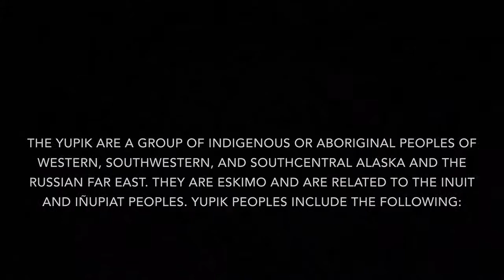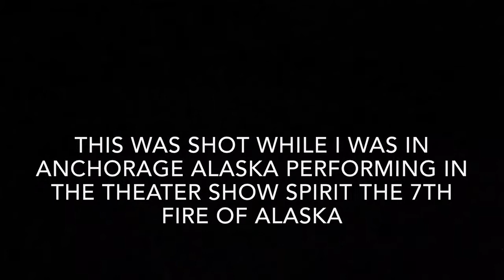Yupik coat design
While performing in the theater show Spirit the 7th fire of Alaska I had a chance to speak with a friend about her beautiful coat and some of the Yupik culture

The music is my song River from the album Rhythm of life